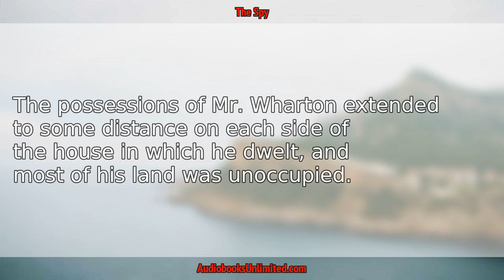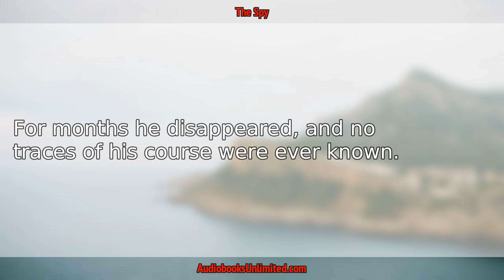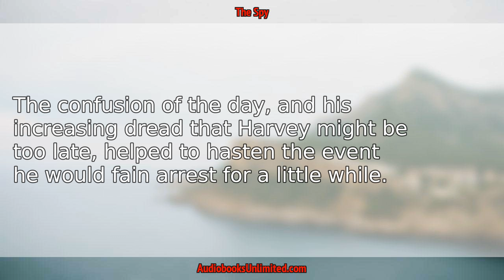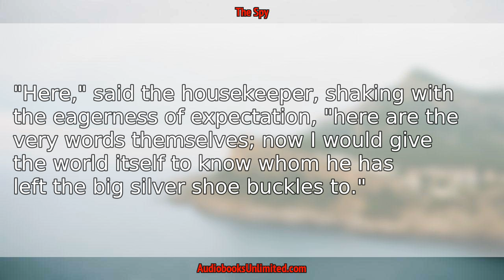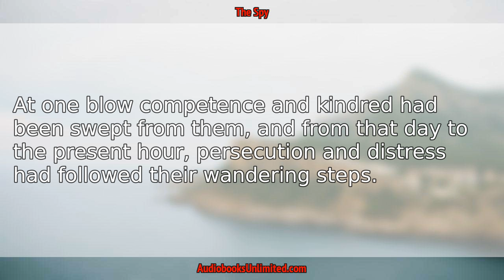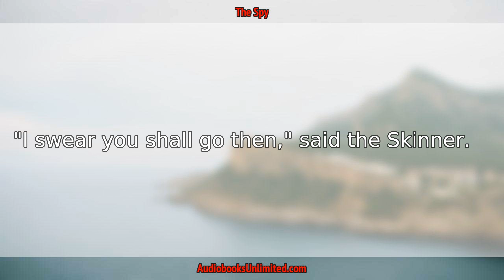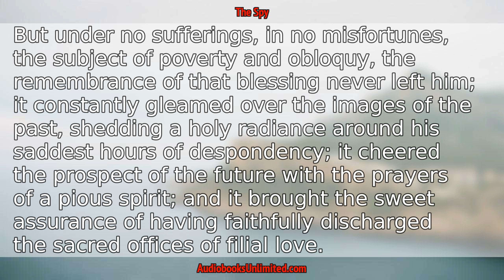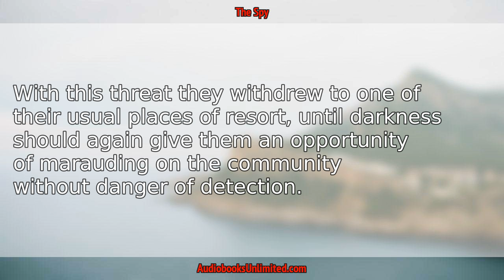The Spy Audiobook Chapter 10 with subtitles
The Spy Audiobook Chapter 10 with subtitles by James Fenimore Cooper.